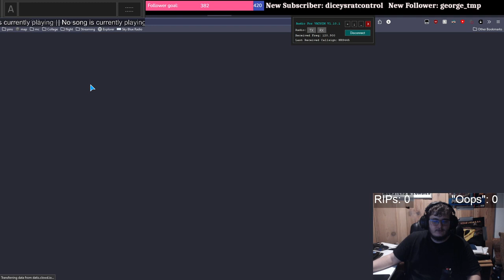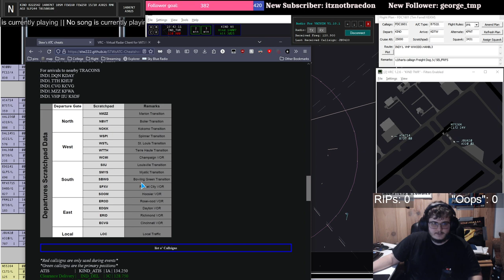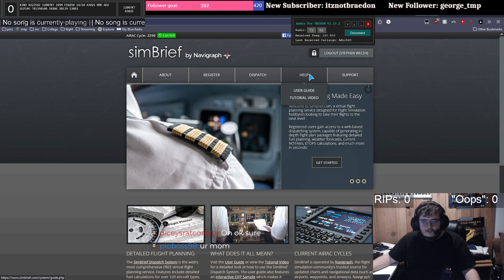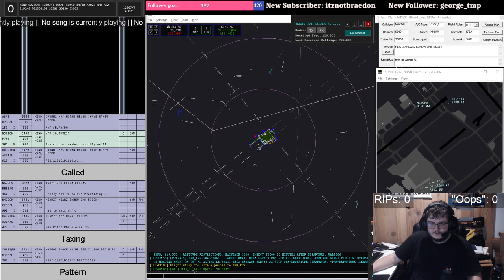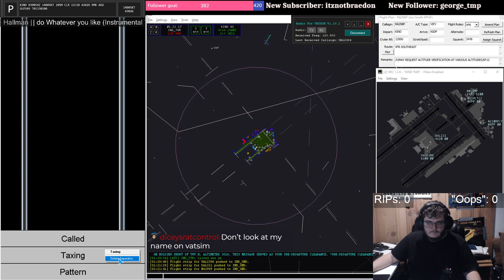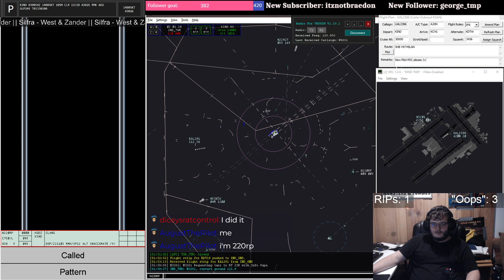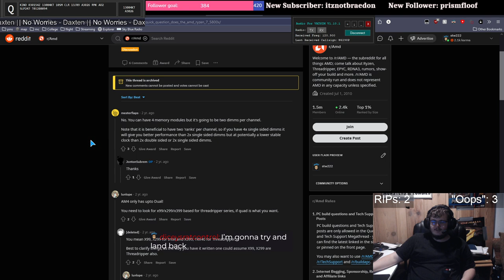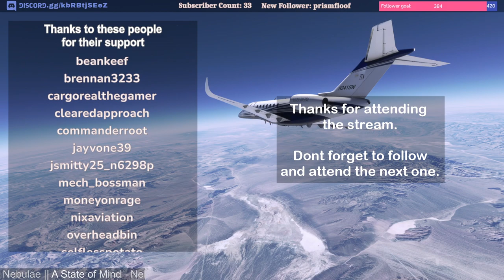KIND Tower Crazyness | Nov 2nd 2022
Outro song by @ApproachingNirvana
Song: Glint
Check them out on Spotify: